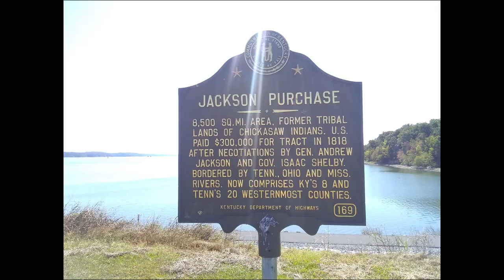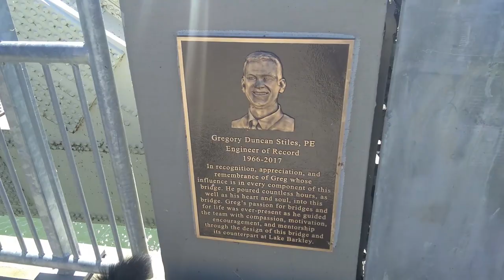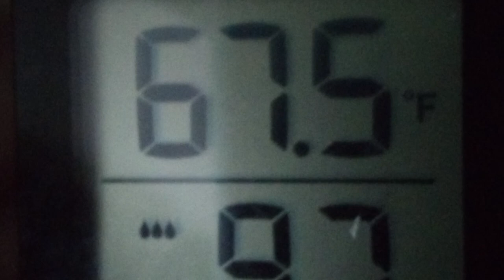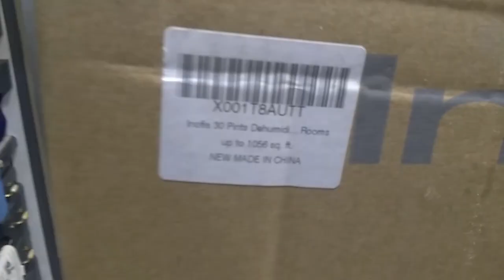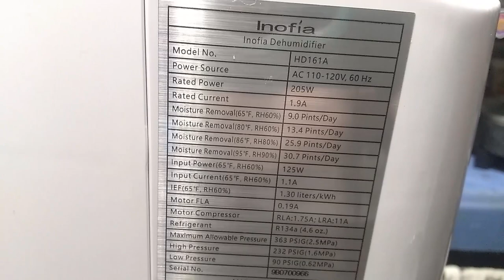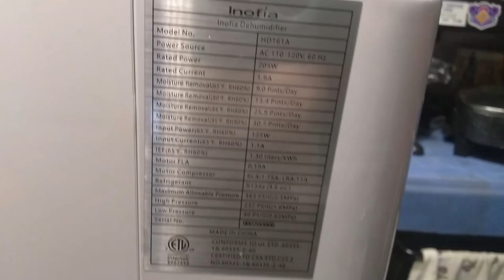Camp Hosting at Kenlake State Resort Park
Omg Can't believe we made it to Kentucky. We got a spot as Camp Host at Kenlake, KY State Park near the town of Aurora while we get the base camp ready to move on too!

We Are BEASTmode~ Jesse, June, and Capt'n Doggo,
We are Costume Makers and Embroidery Artists, basically - Jacks of all Trades!  Traveling on the road to Anime, Comic Con and Furry Conventions in our 1996 Rexhall Rexair Class A RV.  Its a 7.4 L v8 Chevy P30 and the '97 Geo Metro toad.  Since 2018

*Currently fixing up base camp on our East Coast location till we get our commissions completed and can hit the road again!

Filming mostly with:
GoPro Hero 5
Moto E5 go
Cannon T6i
PurplePanda Mic
Road Mic Pro
and a stick.